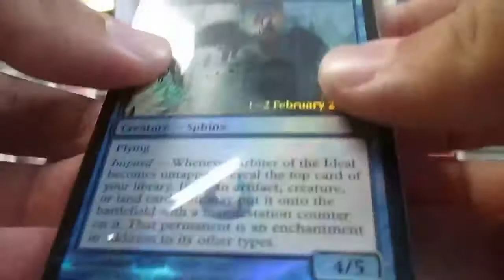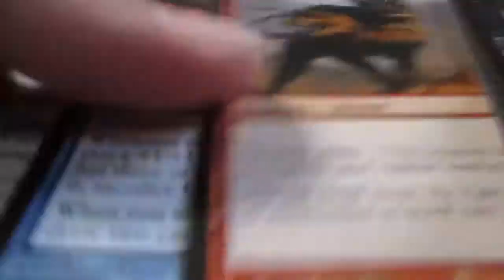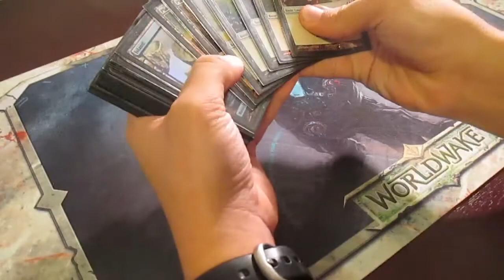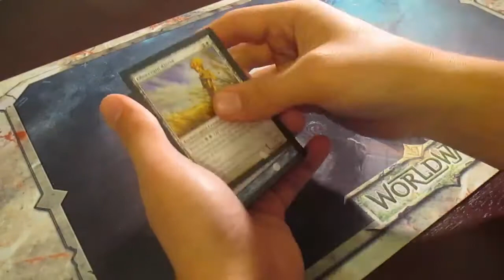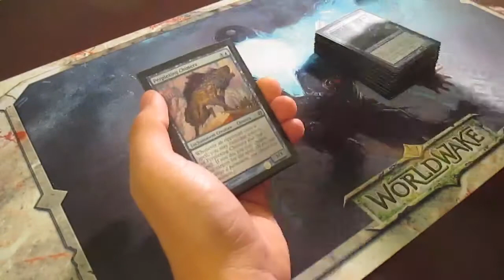Born of the Gods Prerelease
I show you guys my prerelease experience, pack opening and deck tech.  Sorry about the audio issues; I don't know how that happened.
If you enjoyed this video be sure to hit the like button and leave a comment below, and also, if you're not already subscribed to my channel, be sure to do so for some more awesome Magic: The Gathering videos!